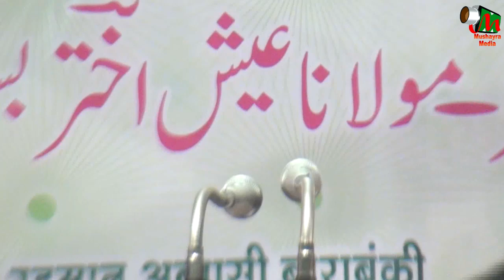Shadab Anwar,GYANIPUR,SULTANPUR, ALL INDIA MUSHAYRA,CON-ALIM JAH ON 11TH NOV 2017.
SHADAB ANWAR
ALL INDIA MUSHAYRA AND RASME IJRA OF
SHIKWA JAWAB SHIKWA, WRITER-DR.ANJUM LUCKNOWI.
RASHKE QAMAR , WRITER-MAULANA AISH AKHTER BASTVI.
AT GYANIPUR,SULTANPUR,ON 11TH NOV 2017.
CONVINOR-ALIM JAH SULTANPURI,
NIZAMAT BY AMIL SULTANPURI,
ORGANISER-MUSTAQUEEM INTER COLLEGE,GYANIPUR SULTANPUR.
SPONCER-AMAN HOSPITAL AND RAJA FURNITURES SULTANPUR,